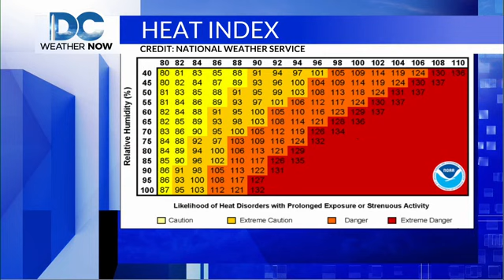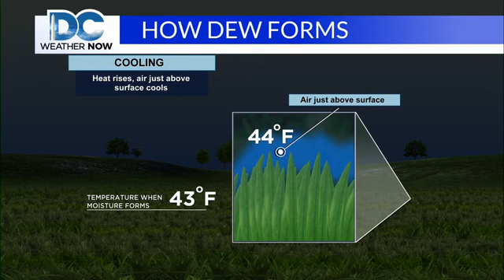The Difference btwn Dew Point and Relative Humidity